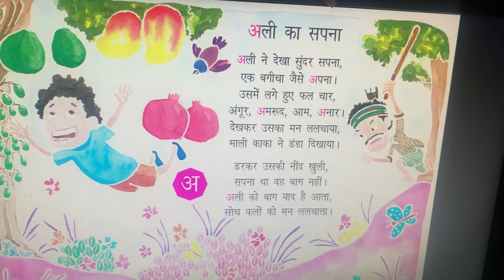कविता - अली का सपना